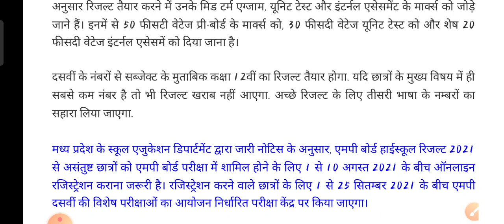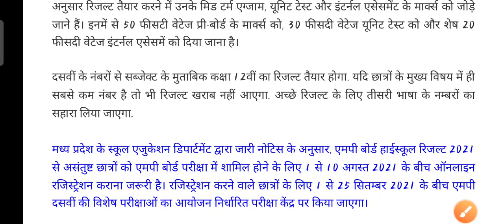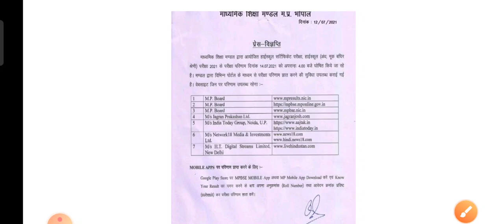MP Board result Update 2021 ! Learner's square ! Class 12th Results News ! Class 10th Results